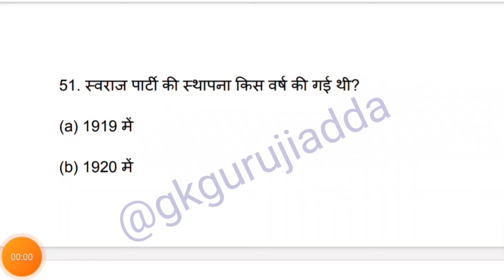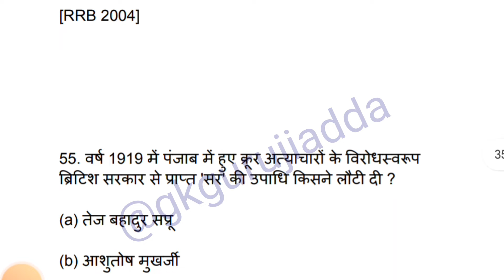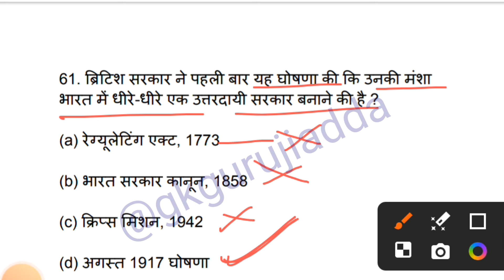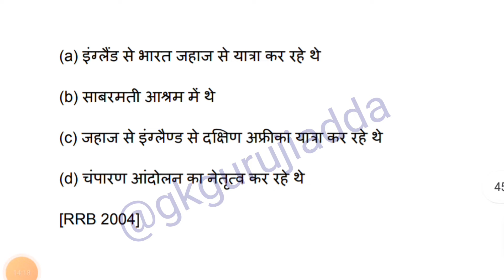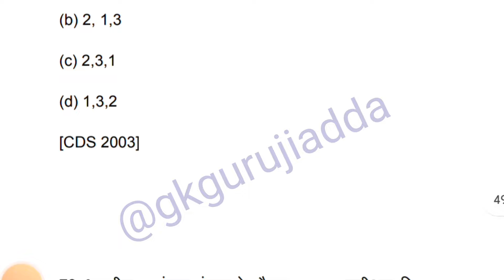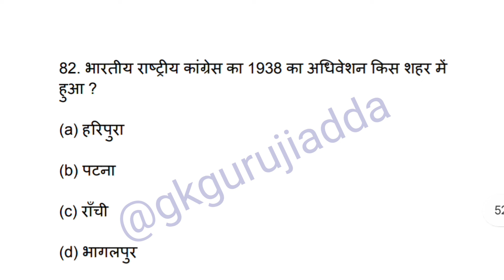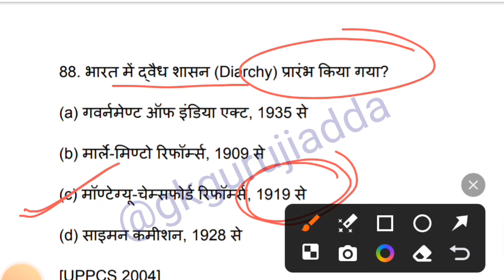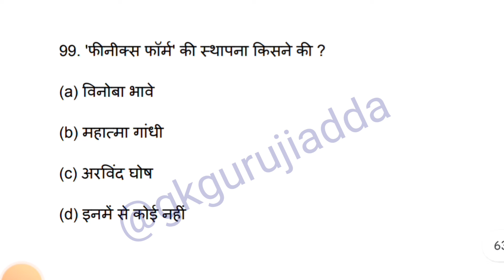BPSC TRE 3.0 RE-EXAM 2024 | गांधीवादी चरण | Indian National Movement | BPSC Marathon Class TRE 3.0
bpsc re exam sst
bpsc